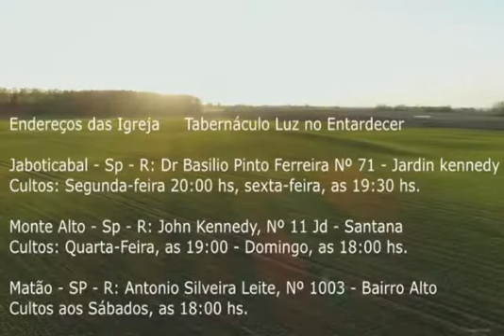Manhã de Reflexões - Sexta-feira 07 de Maio de 2021